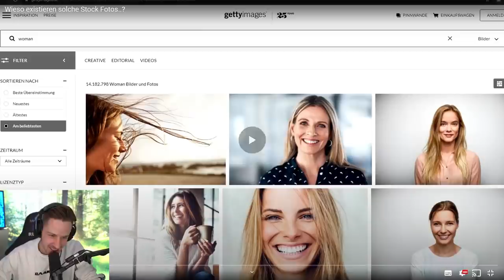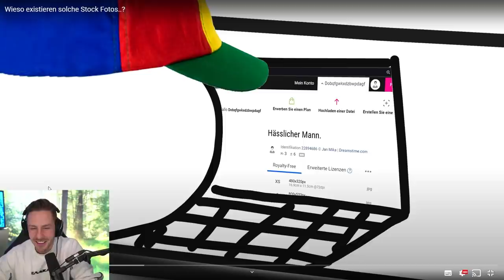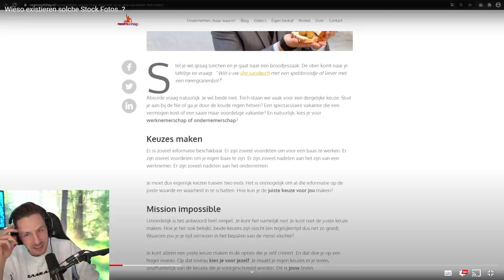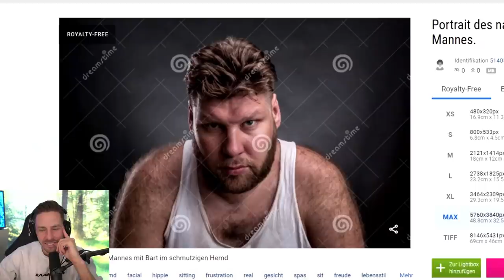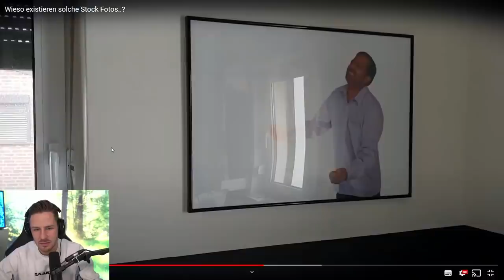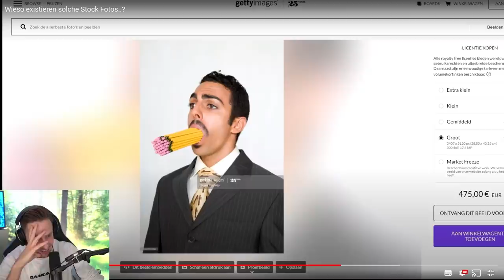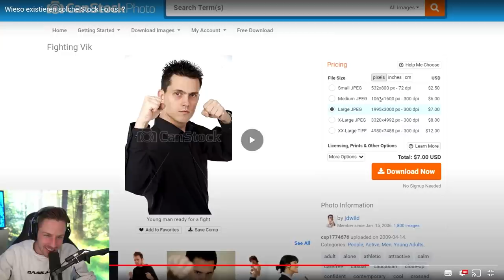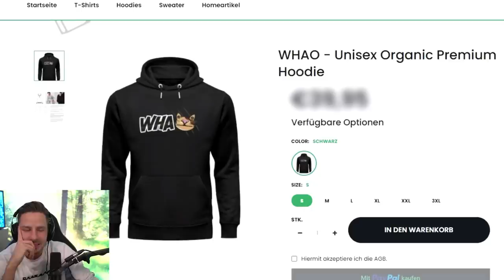Reaktion auf Wieso existieren solche Stock Fotos..? von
Reaktion auf Wieso existieren solche Stock Fotos..? von  @Need To Know